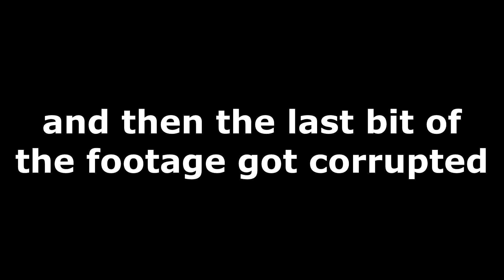I Was Sent a *SECRET* Box! (feat. My Brother)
"Someone Sent Me This - I Was Sent a SECRET Box! NEW SECRET MunchPak Box Delivered Mail Opening, ExxotikGaming SECRET Opening - Someone Sent Me a Box (Unboxing) - BEST Video Ever"

and use my UNIQUE code EXXOTIKGAMING for $3 off your own MunchPak!! It's epic!

Hey guys! ExxotikGaming here BACK with another EPIC YouTube video! Today's video is my best video I have ever made. I can say that with confidence. It took me 10 hours to put this video together. It took so long to edit! It was so fun to do this!